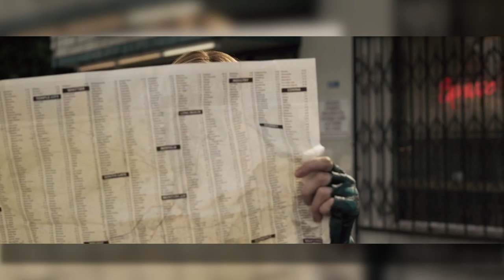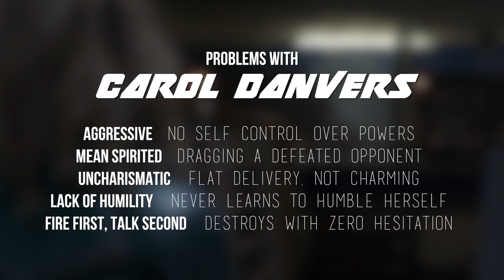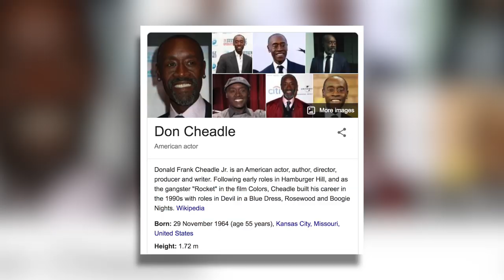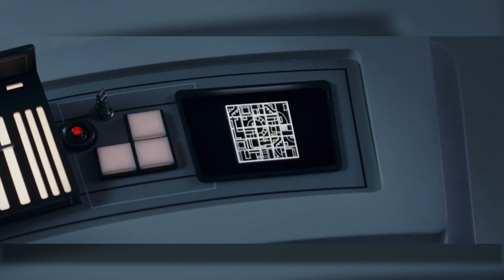How to Make a GREAT Captain Marvel 2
Hello there guys, this is Super Frame, welcome and if you have finished watching any video whether it be Review, Analysis or other and you wish to see more you can subscribe via the link below.